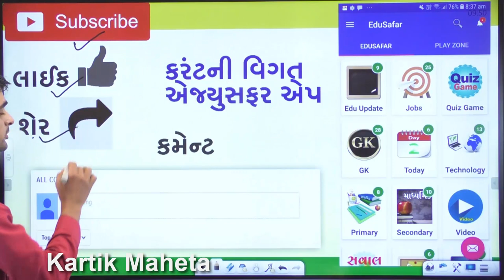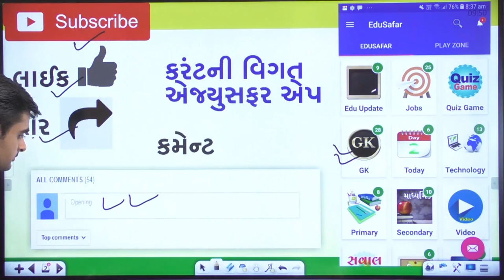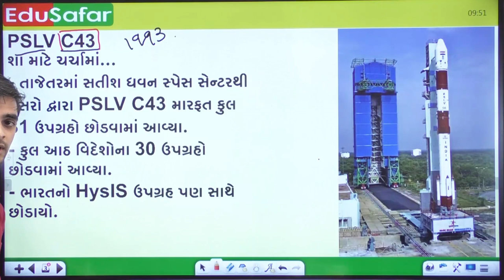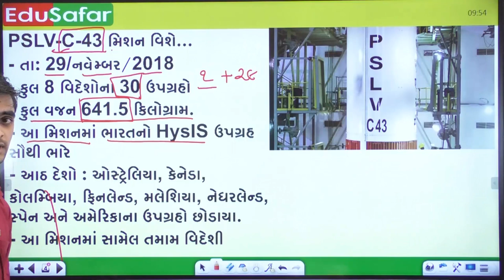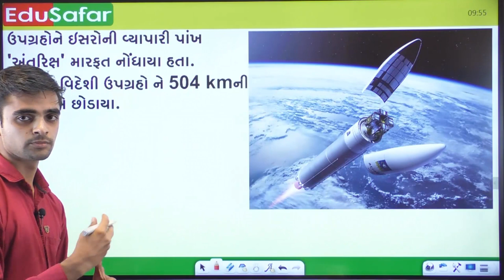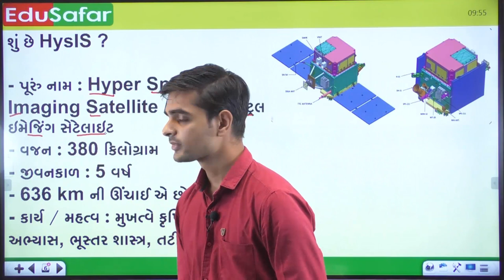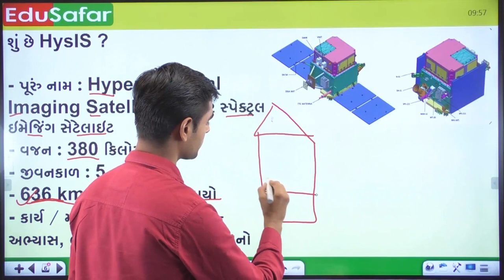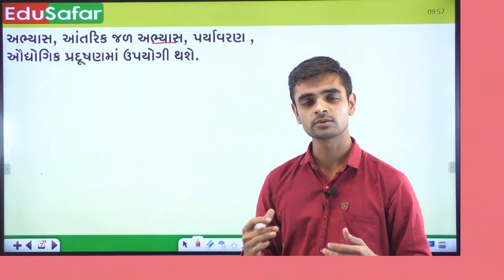Current Topic PSLV C43 ISRO